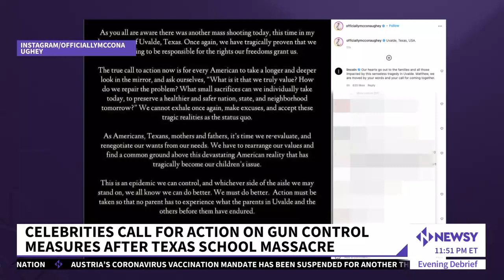Celebrities Make Emotional Pleas For Change After Texas School Shooting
NBA coach Steve Kerr, actor Matthew McConaughey and reality star Kim Kardashian are a few celebrities using their platform to call for gun laws.